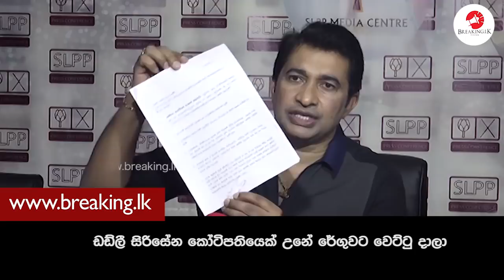ඩඩ්ලී සිරිසේන කෝටිපතියෙක් උනේ රේගුවට වෙට්ටු දාලා | Breaking.lk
ඩඩ්ලී සිරිසේන කෝටිපතියෙක් උනේ රේගුවට වෙට්ටු දාලා - Roshan Ranasinghe